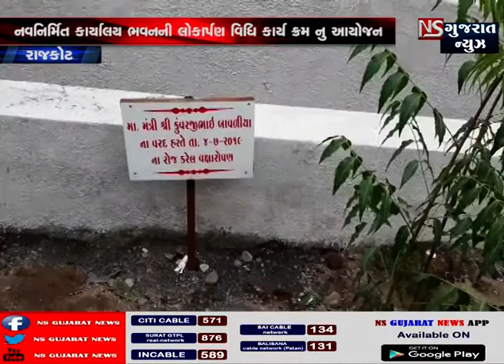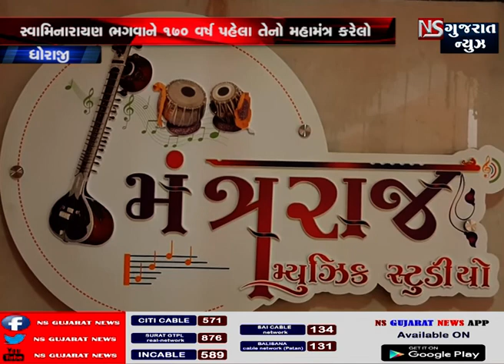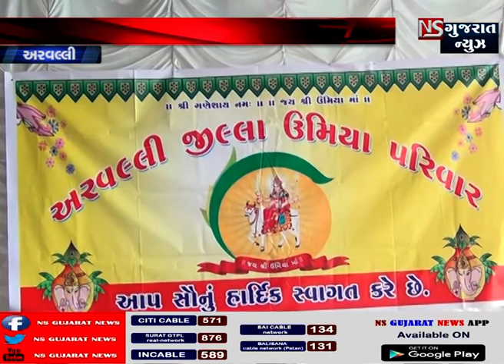STORY OF GUJARAT